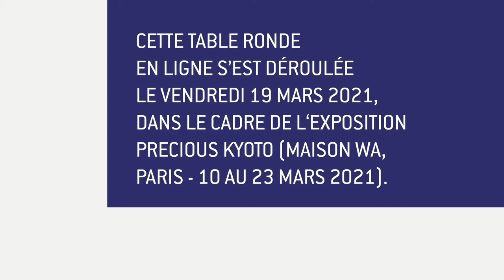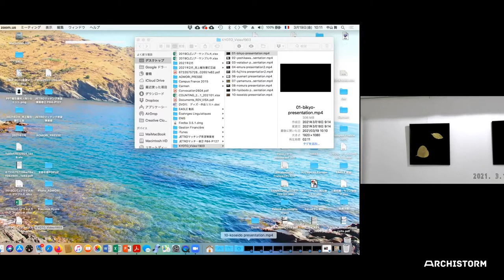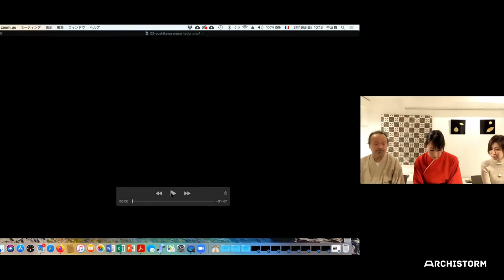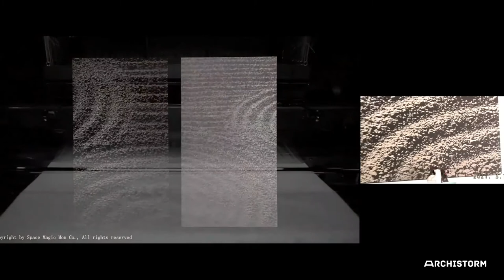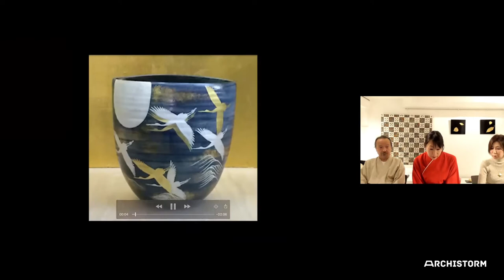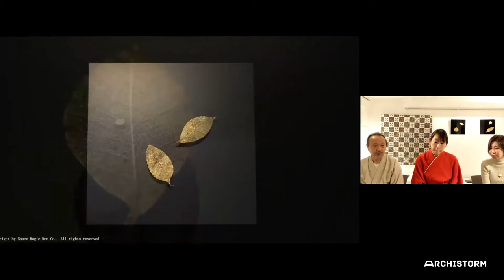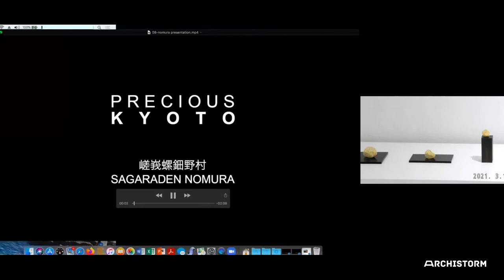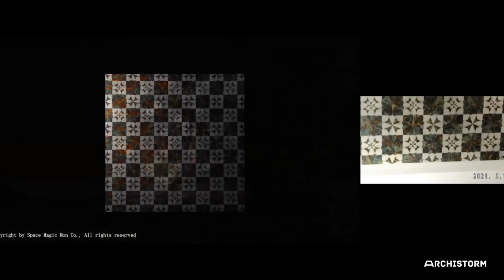Zoom sur l'artisanat d'art japonais - Precious Kyoto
Cette table ronde s’est déroulée le vendredi 19 mars 2021, dans le cadre de l'exposition Precious Kyoto, présentée à la Maison Wa (Paris - 10 mars au 30 avril 2021).